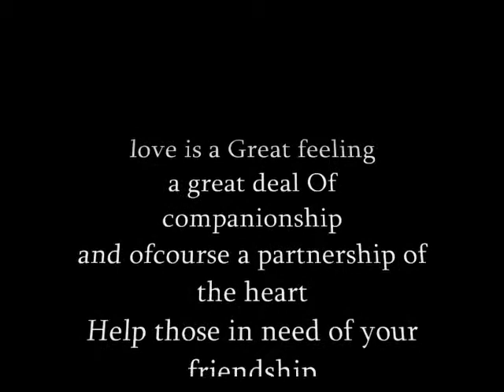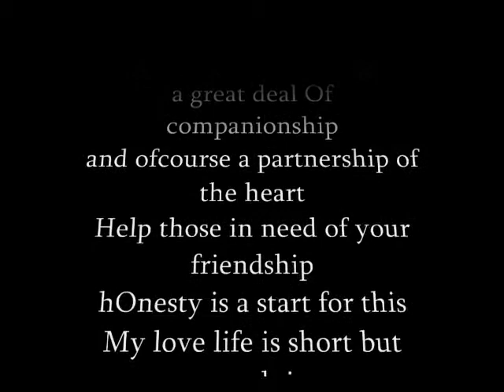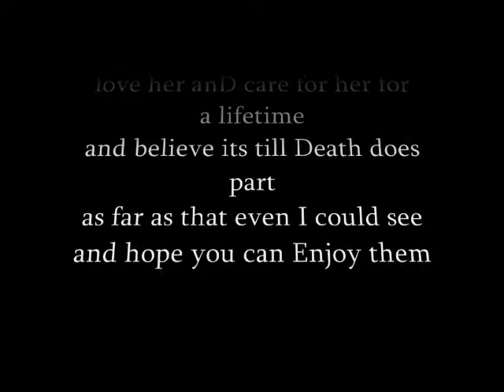Pumpkinhead Poetry- A message in Good Lyrics